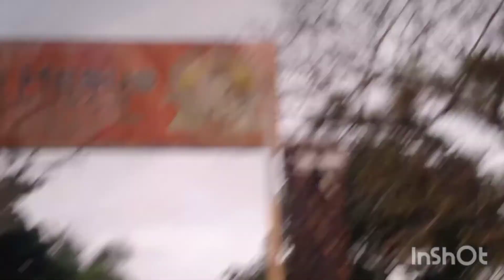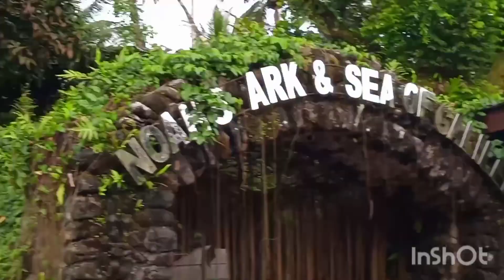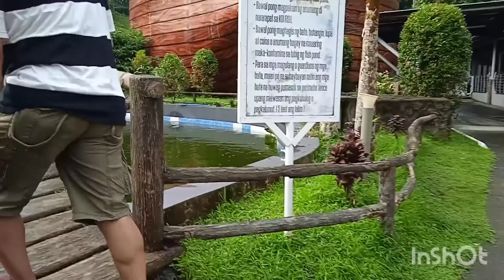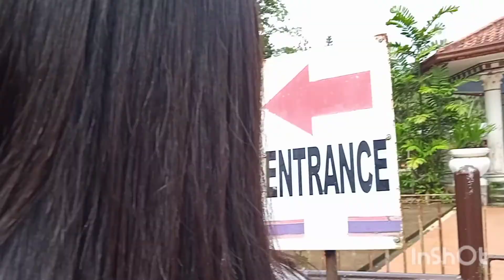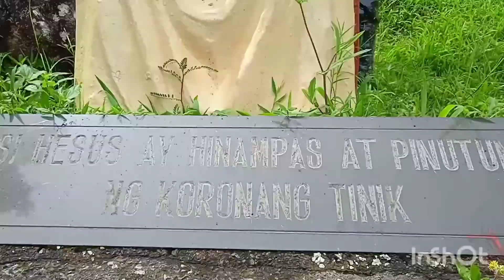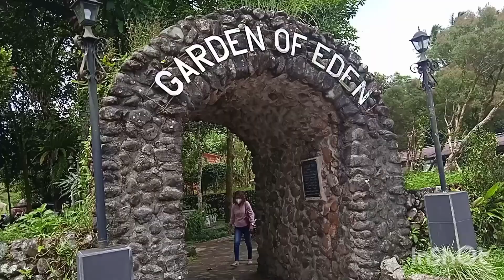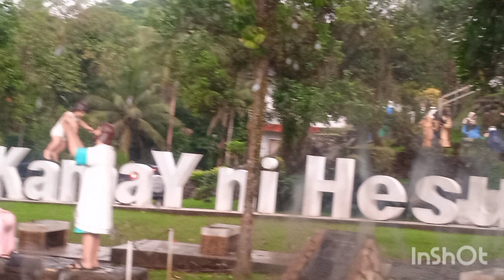KAMAY NI HESUS LUCBAN QUEZON